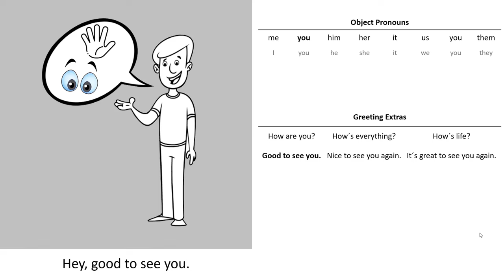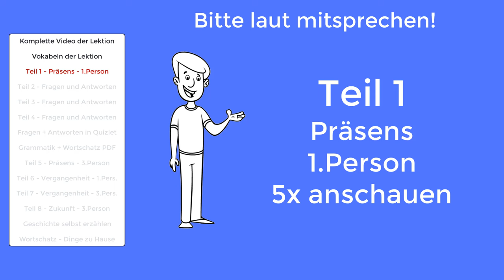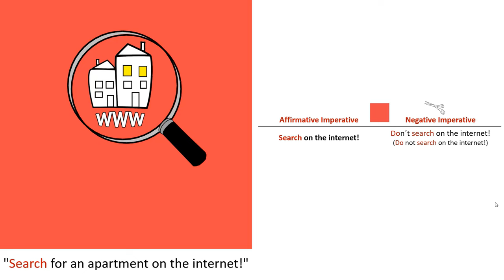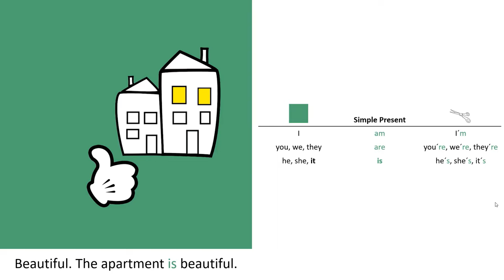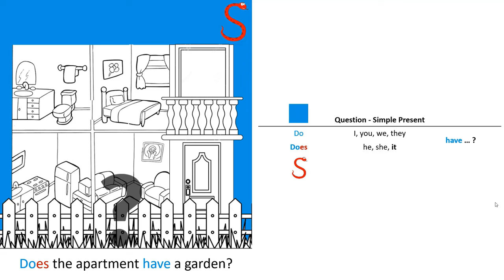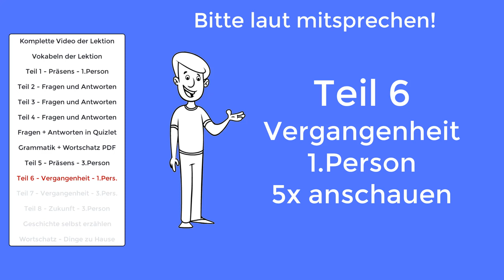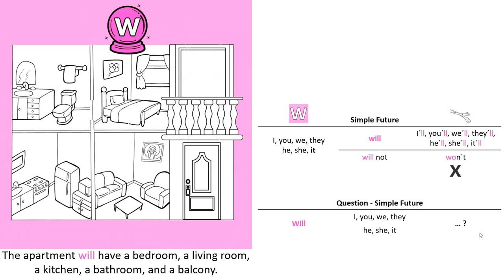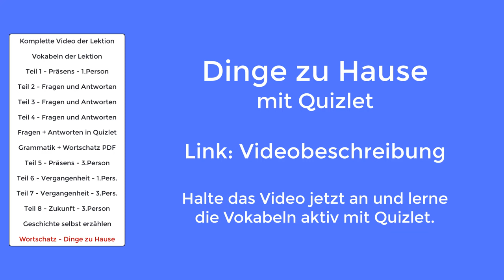🇬🇧 Englisch für Anfänger | Lektion 15 | Kostenlos Englisch Lernen | Kurs A1-A2 🇬🇧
🇬🇧 "Welcome" zu unserem Englischkurs für Anfänger! 🎉 Mit unserem Kurs werden Sie Schritt für Schritt die Grundlagen der englischen Sprache lernen. Unser Kurs ist speziell optimiert, damit Sie in nur wenigen Wochen fließend Englisch sprechen können.

📚 KAPITEL DIESER LEKTION:

00:00 Intro
00:32 Komplette Video der Lektion
04:18 Vokabeln der Lektion mit Quizlet
04:38 Teil 1: Präsens - 1. Person
06:31 Teil 2: Fragen und Antworten
09:58 Teil 3: Fragen und Antworten
13:04 Teil 4: Fragen und Antworten
16:34 Fragen + Antworten in Quizlet
16:51 Grammatik & Wortschatz - PDF
17:08 Privatstunde mit Marcus
17:24 Teil 5: Präsens - 3. Person
19:11 Teil 6: Vergangenheit - 1. Person
20:45 Teil 7: Vergangenheit - 3. Person
21:48 Teil 8: Zukunft - 3. Person
23:48 Geschichte selbst mit Quizlet erzählen
24:13 Wortschatz - Dinge zu Hause
26:43 Outro

📄 DOWNLOAD LINKS

❤️ UNTERSTÜTZEN SIE UNS:

Wenn Ihnen unser Kurs gefällt und Sie uns helfen möchten, mehr kostenlosen Lerninhalt zu erstellen, können Sie eine Spende machen:

Jede Spende hilft uns, mehr hochwertige Lernmaterialien zu produzieren und sie kostenlos zur Verfügung zu stellen. Vielen Dank für Ihre Unterstützung!

WAS MACHT UNSEREN KURS BESONDERS?
Mit unserer smarten Methode sprechen Sie Englisch in nur wenigen Wochen. Unser Kurs kombiniert die besten bestehenden Methoden.

UNSERE OPTIMIERTE LERNMETHODE
Lernen Sie wie ein Kind mit Geschichten und Farben. Die Frage- und Antworttechnik wird Ihnen das Sprechen erleichtern. Nutzen Sie Ihre Sinne und lernen Sie Grammatik durch Farben und Bilder.

WAS WERDE ICH IM KURS LERNEN?
- Wortschatz A1+A2 (800 Wörter)
- Grammatik A1+A2 (Gegenwarts-, Vergangenheits- und Zukunftsform)
- Sprechen, Lesen und Schreiben lernen
- Sie werden alles lernen, was Sie brauchen, um ein A2-SPRACHNIVEAU in Englisch zu erreichen.

FÜR WEN IST DIESER KURS GEEIGNET?
Für alle, die keine Sprachkenntnisse haben oder Anfänger sind.

92% DER SCHÜLER ZEIGEN EINE ENORME VERBESSERUNG IN NUR EINEM MONAT!
Mit jeder Sprache, die man spricht, lebt man ein neues Leben. Die Belohnung ist so groß, dass sich Türen für eine neue Reise, einen neuen Job oder sogar ein neues Leben in einem neuen Land öffnen.

STARTEN SIE JETZT UND MACHEN SIE IHR LEBEN EINZIGARTIG.

📅 BUCHEN SIE EINE PRIVATSTUNDE MIT MARCUS

📱 FOLGEN SIE UNS AUF SOZIALEN MEDIEN

Ich freue mich darauf, diese Reise mit Ihnen zu beginnen. Let's learn English! 🎉